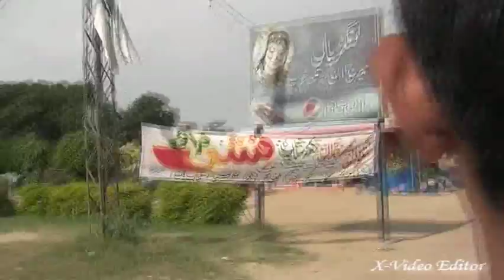Bangial Shareef - Samrala Chowk - Kotla Bhimber Road - Langrial Road - Bangial 26/10/2013